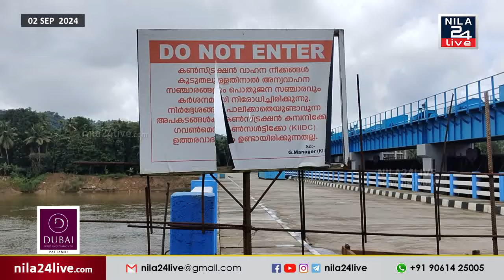റഗുലേറ്റർ കം ബ്രിഡ്ജിന്റെ നിർമ്മാണത്തിൽ അശാസ്ത്രീയത ആരോപിച്ച് പ്രദേശവാസികൾ രംഗത്ത്.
⁣പാലക്കാട് മലപ്പുറം ജില്ലകളെ തമ്മിൽ ബന്ധിപ്പിക്കുന്ന മൂതിക്കയം റഗുലേറ്റർ കം ബ്രിഡ്ജിന്റെ  നിർമ്മാണത്തിൽ അശാസ്ത്രീയത ആരോപിച്ച് പ്രദേശവാസികൾ രംഗത്ത്.